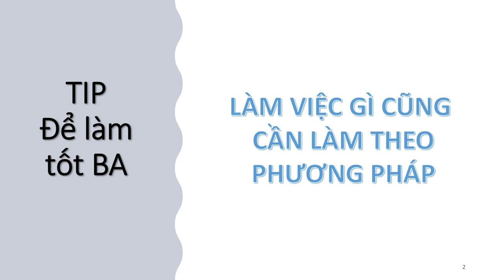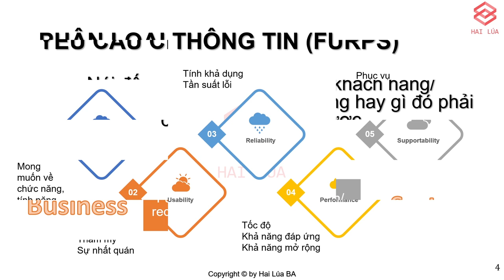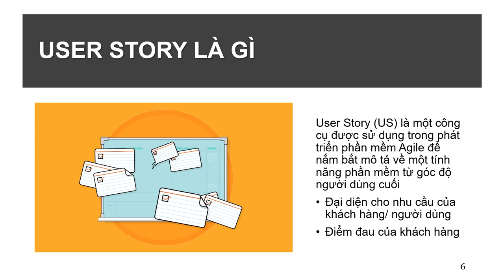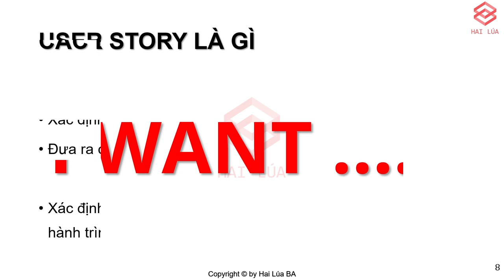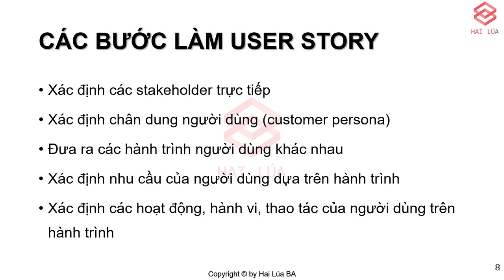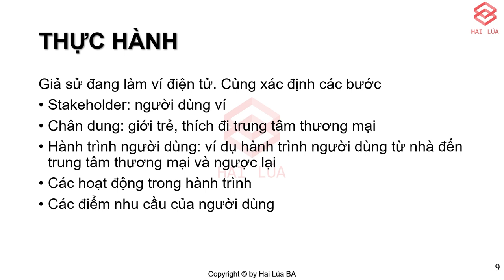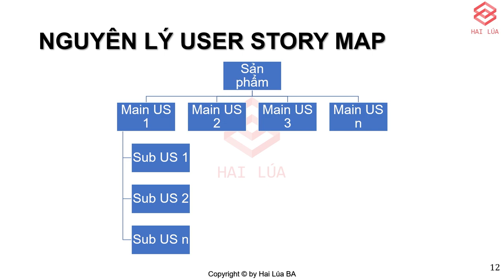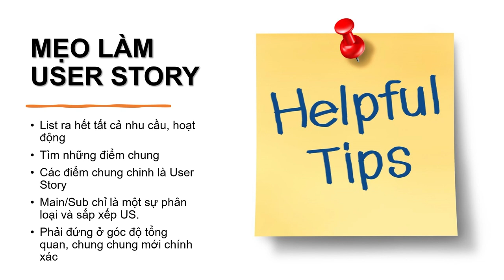Series Trở thành ITBA - Tập 5: Phân tích yêu cầu chức năng (Functional Requirement) - Phần 1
Sau khi review đầy đủ, đã tới lúc chúng ta bắt đầu phân tích các yêu cầu chức năng (functional requirement) rồi. Phân tích yêu cầu chức năng, chúng ta cần 03 giai đoạn, các giai đoạn đó là gì, xử lý như thế nào, chúng ta cùng tìm hiểu giai đoạn đầu tiên ở video clip này nhé.